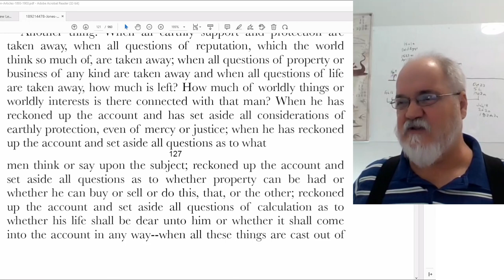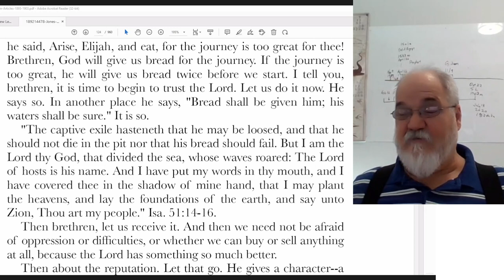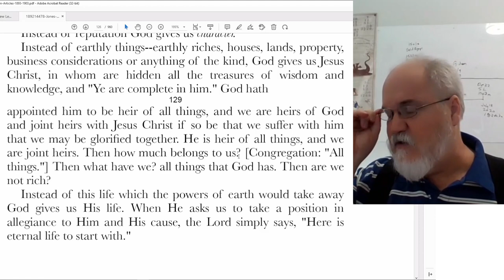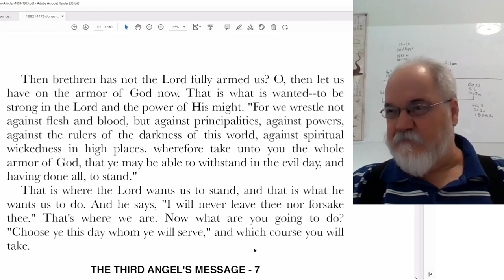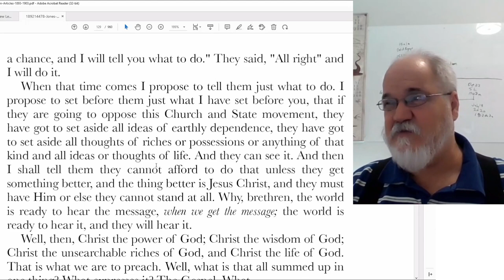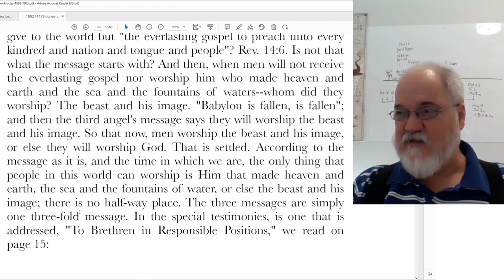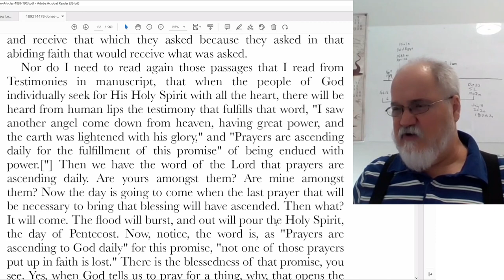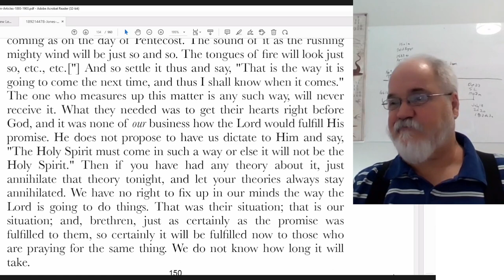2022 11 11 Three Angels Messages Part 18 - Theodore Turner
This study began at 1807 PST and ended at 1935 PST.
11 x 11 x 18 = 2178